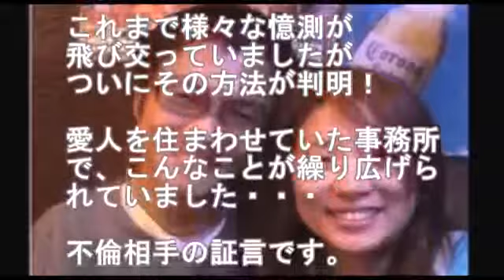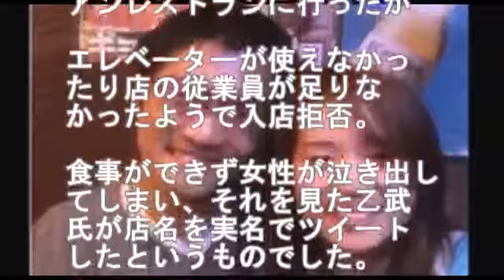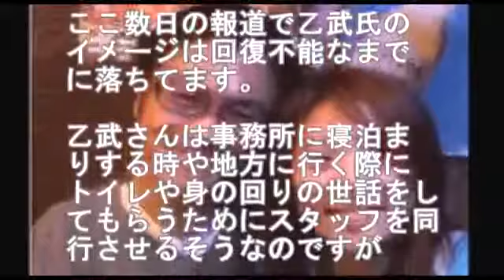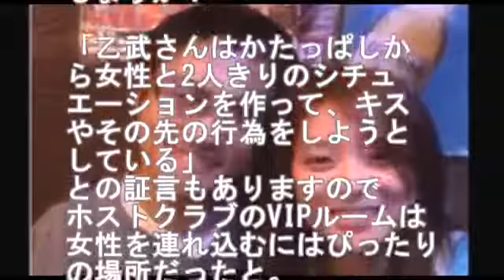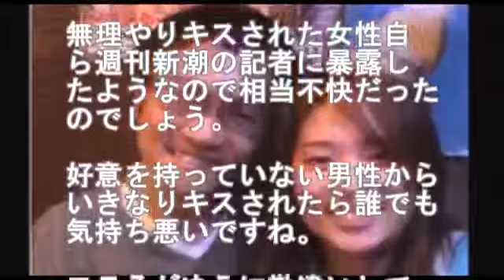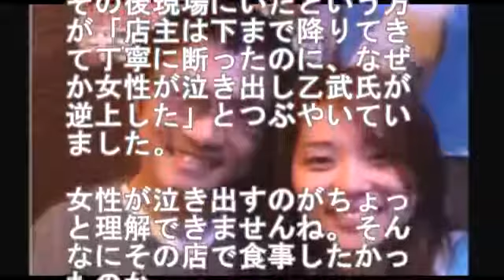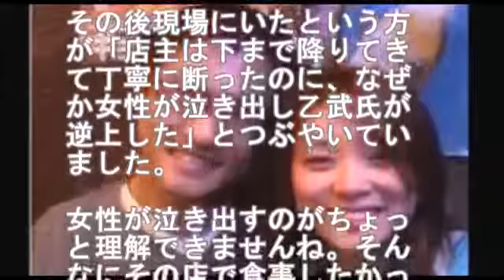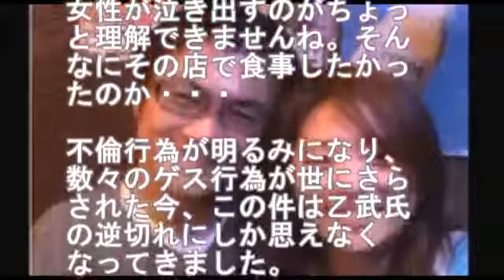【超絶悲痛】元国民的アイドル 高級デリヘル嬢転身へ 悲惨な凋落←経験者が語る転身理由に涙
元国民的アイドルT”が都内の高級デリヘル店に在籍していると…Tについて「グループ卒業後、Tにソックリな人物がAV女優・橘梨紗としてデビュ.